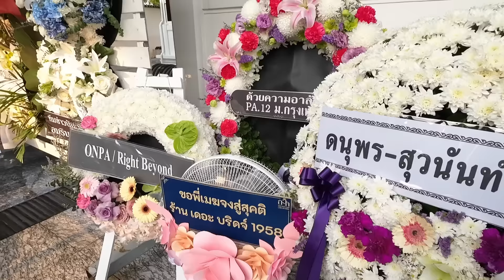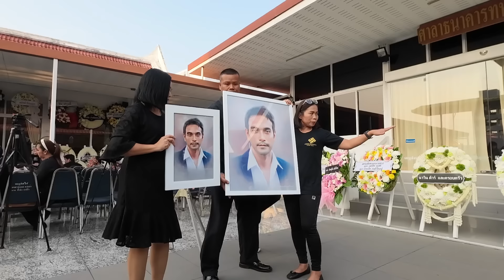พ่อจ๋าลูกมาแล้ว / จุดธูปบอกพ่อ ด้วยความอาลัย